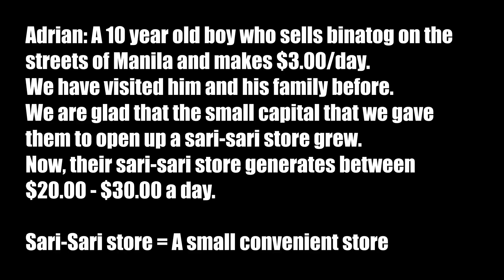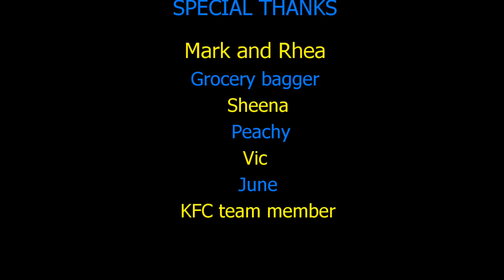Travel to Manila Philippines and Meet this Poor Filipino Child. A Poor Filipino Living in Poverty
Part 1 of this film, click the link. Thanks a lot!